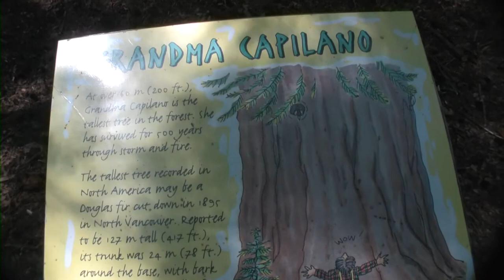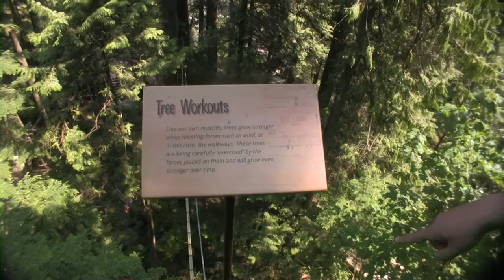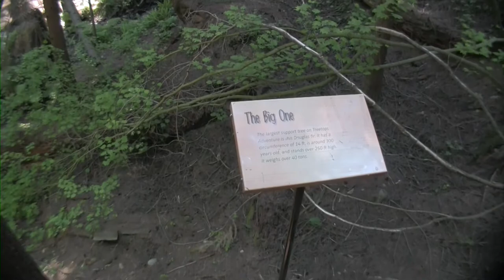Make Like a Tree: Capilano Suspension Bridge Park | Ramadan Vlog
"Notice that the stiffest tree is most easily cracked, while the bamboo or willow survives by bending with the wind."
- Bruce Lee

Back in 2009 I took a trip out to Vancouver to the Capilano Suspension Bridge Park with Muhammad Alshareef.

These trees are simply marvelous.

One of the signage mentioned that these trees are strengthened via the swaying with the wind. It's their natural way of working out and getting exercise.

If these trees never faced winds of varying nature, then they'd never survive the storm that finally hits.

Let's take this as a lesson for ourselves.

Ramadan is a month of stretching ourselves beyond our comfort zones so that we may take the storms that the rest of the year has to throw at us.

Be Strong Inside and Out.

Follow the journey of two girls, Isra and Mai, and their Trainer Belal.

On this channel you'll find videos of Belal training some clients such as Mai and Isra, two girls on their fitness journey. Isra is training to burn fat and get fit in time for her wedding celebration. While, Mai is training to build up strength to do a body weight pull up.

In addition to that, you'll find workouts and education material in areas of nutrition, fat loss, exercise, mobility, how to overall live a healthy life.